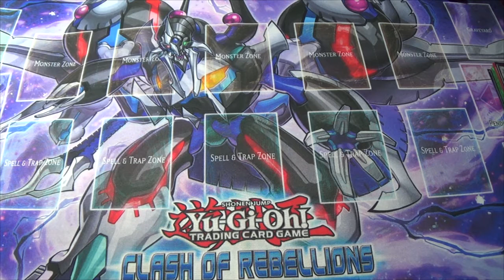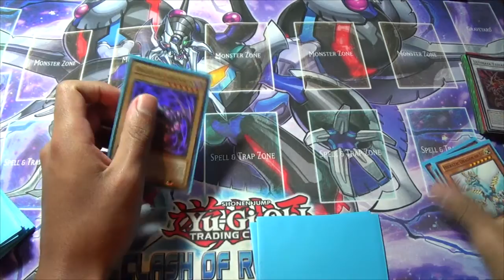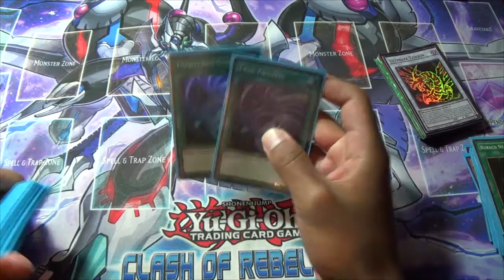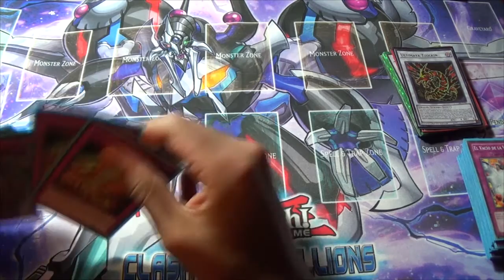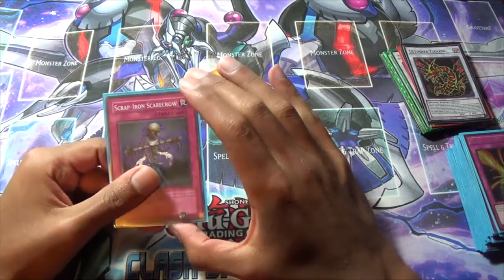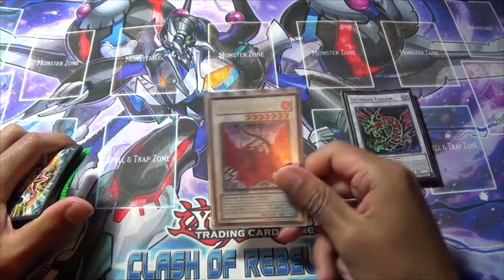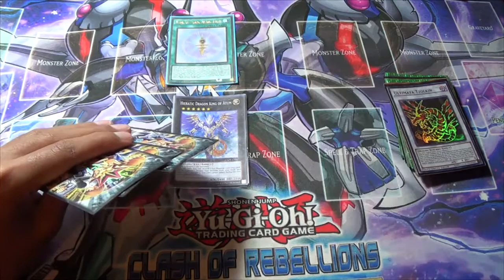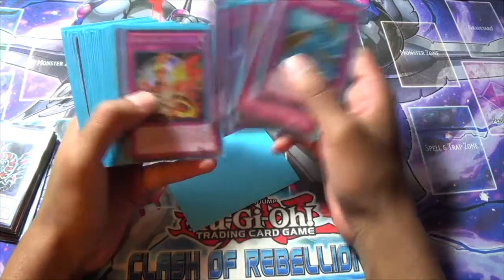[Receta] Hieratic- ultimaya Deck mayo 2016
uno de los decks que mejor me funcionan por el momento.
¿quien me regala un segundo Ultimaya?